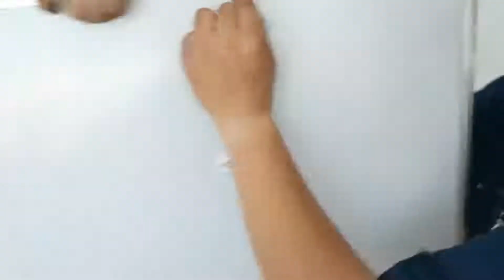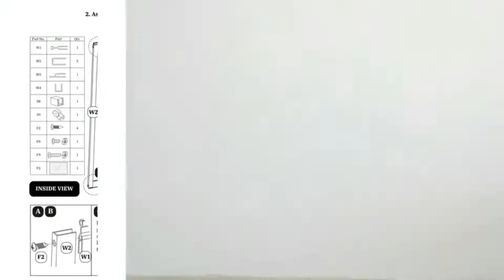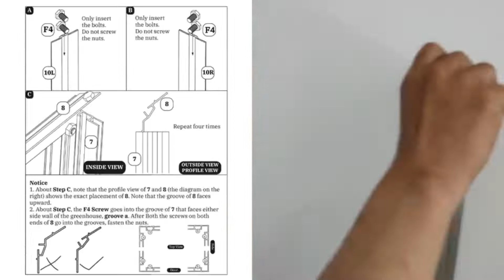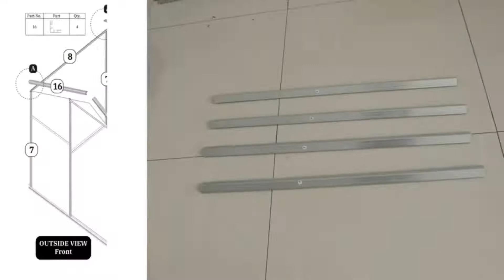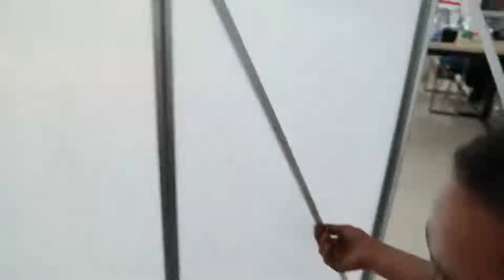Greenhouse for outdoor Installation Guide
Suitable for 6X4 FT 6X6 FT 8X6 FT Greenhouse